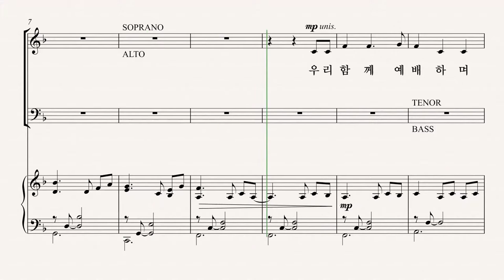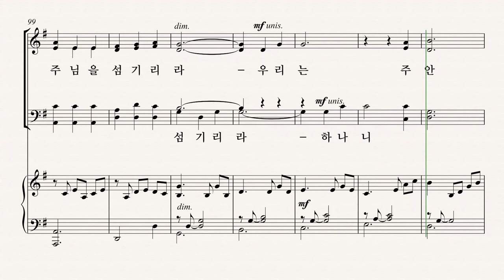[그레이스 성가 1집] DON BESIG '우리는 하나라' BASS 파트 듣기